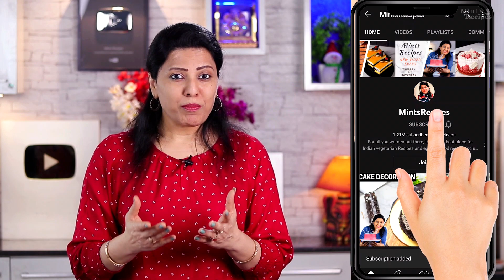यकीन मानिये सिर्फ 300 ग्राम पनीर से बनेगा स्वादिष्ट नाश्ता | Paneer Pakoda | Mints Recipes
Paneer Snacks Recipe and paneer starter recipe, paneer pakora - जब भी बच्चो के लिए कुछ टेस्टी बनाना है जो झटपट बन जाए तो आप पनीर की इस रेसिपी को जरूर बनाये, ये आपके बच्चों को बहुत पसंद आएगा :)

Ingredients:
300-gram grated Paneer
½ cup grated cheese
20-25 fresh mint leaves
½ cup Rice flour
½ cup finely chopped onion
1-2 finely chopped green chilies
½ tsp black pepper powder
1 tbsp. Red chili flakes
1-2 tbsp. Fresh chopped coriander leaves